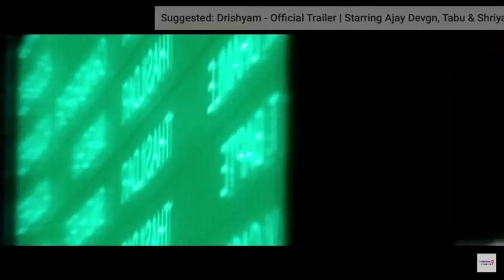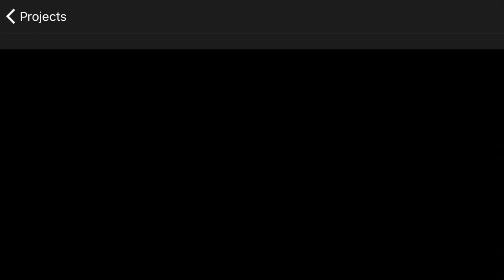SHOLAY 2 OFFICIAL TRAILER | SALMAN KHAN | SHARUKH KHAN | AKSHAY KUMAR | ANIL KAPOOR